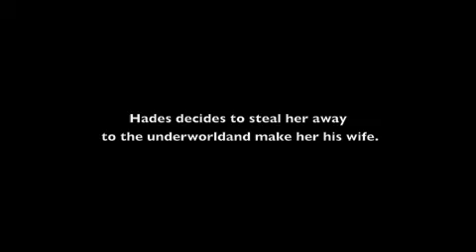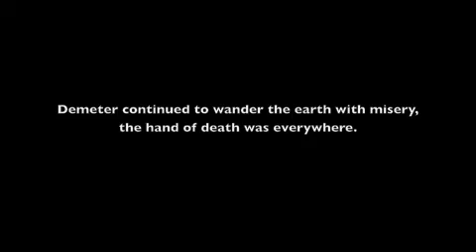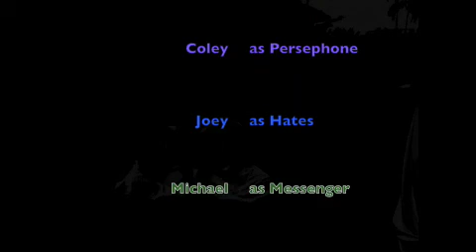Greek Temple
School project on the Greek goddess Demeter :].